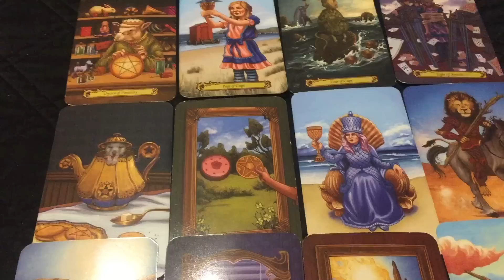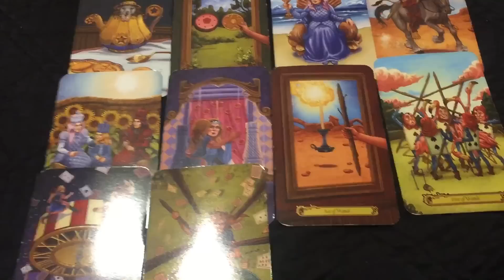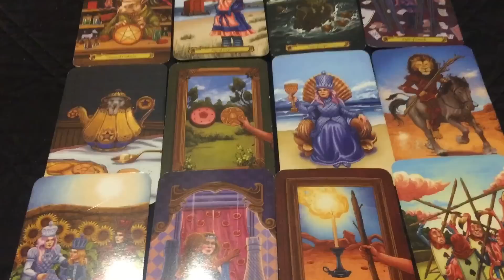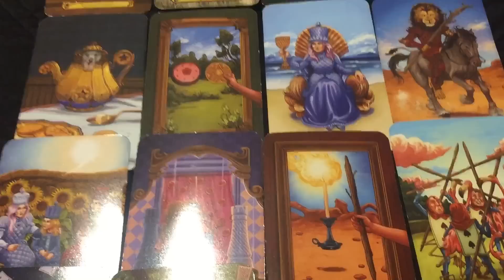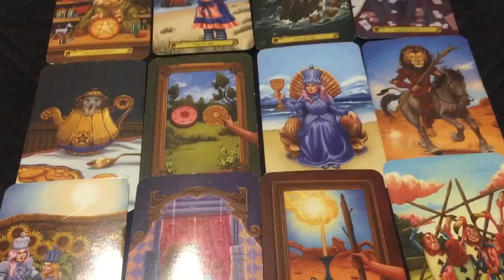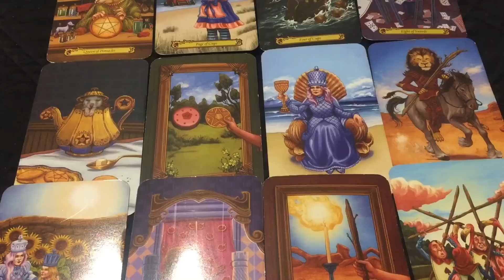Cancer - Why is their bag left empty?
Please remember energies can be reversed.  This means what reads as something you did, could in fact be something someone else in your situation did.